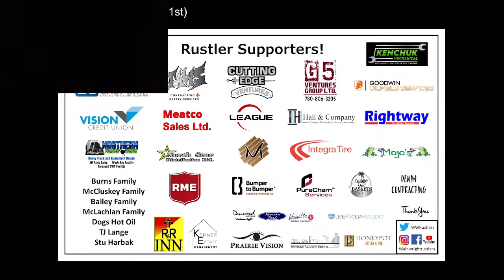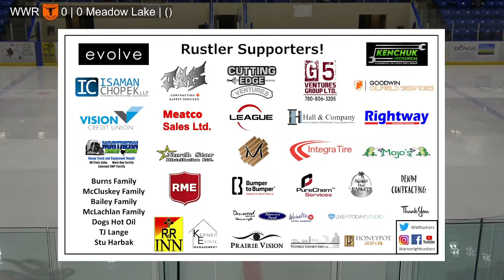Wainwright Rustlers vs Meadow Lake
Feb 9,  2024. Playoffs Game #2. First Round